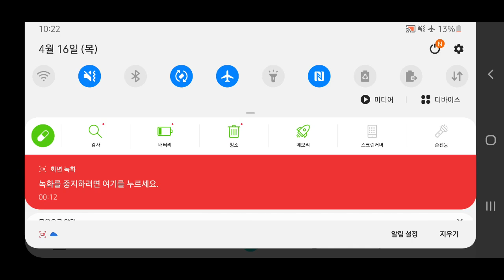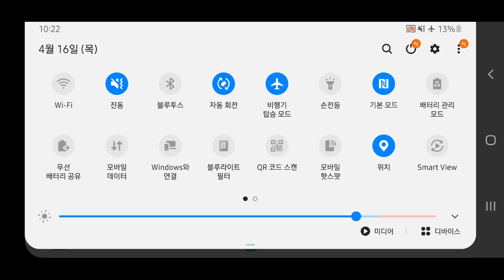핸드폰 최대한 빠르게 충전시키는 방법[How to quickly charge a cell phone battery]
오늘은 핸드폰 배터리용량이 없을때 짧은 시간에 최대한
많은 충전을 하는 방법에 대해서 영상을 남겼습니다